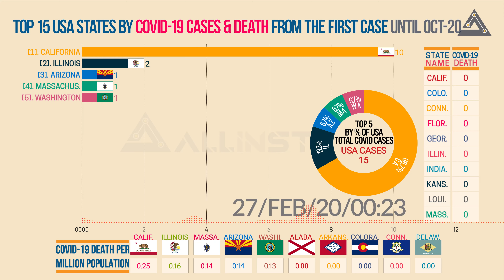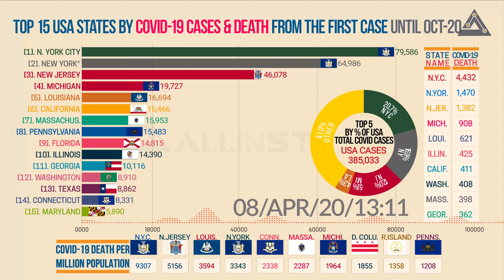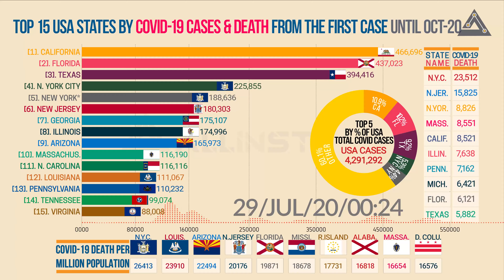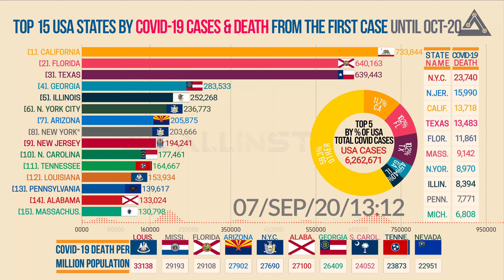🔴Top 15 USA States By COVID-19 Cases And Death From The First Case Until Oct-2020 । Bar Ranking.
In this Coronavirus Bar Chart Race (COVID-19 Bar chart ranking), You will see the complete COVID-19 statistical time series of the Top 15 USA States By COVID-19 Cases And Death From The First Case Until Today.

After Watching this Coronavirus Ranking Bar chart race, You will get:
1-Latest USA COVID-19 update.
2-Top 15 USA States ranking by the total number of COVID-19 cases.
3- Top 10 USA States ranking by the total number of COVID-19 death.
4. Top 10 USA States Bar chart race by the total number of COVID-19 case per million population.
5.Top 5 states by percent contribution of Corona Cases from USA totals.

The coronavirus (COVID-19) disease continues to spread around the world, with over 40.2 million cases and around 1.13 million deaths as of October 22, 2020.
In the United States, the number of infections has risen dramatically since the first week of March, and the U.S. now has more confirmed cases and deaths than any other country worldwide. All 50 states have been affected, with New York reporting the highest number of deaths and California and Texas with the highest number of cases in the United States.
As of October 22, over 8.5 million cases of COVID-19 had been reported in the United States,.The United States has performed almost 127 million tests, which is the second-highest COVID test, behind china.

The level of COVID-19 cases has differed from state to state, but New York has been one of the hardest hit, with around 521,215 positive cases as of October 22. New York City alone has reported around 24000 deaths from the disease.

As countries fight to flatten the coronavirus curve, some focus has shifted to the pandemic’s impact on the global economy. In the United States, around 88 percent of adults think COVID-19 is a major threat to the domestic economy, while 49 percent feel it is a threat to their personal financial situation. In response to the impact on the U.S. economy, the United States government has passed a two trillion U.S. dollar relief bill, which is the largest economic stimulus package in U.S. history. The pandemic has already affected many industries – from retail to sports – but its long-term impact on the domestic and global economies is difficult to predict, with repercussions expected to be felt around the world for many more months.

Data Source:
1- Centers for Disease Control and Prevention (CDC).
2.OWID.
► Credits:
Whoosh sound by MinecraftM153: